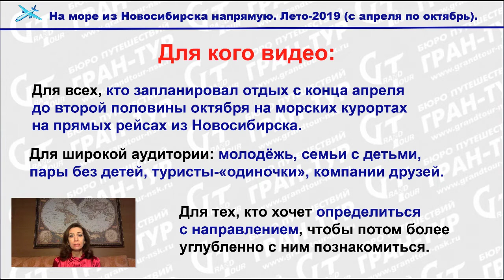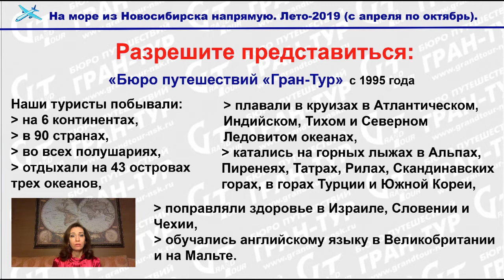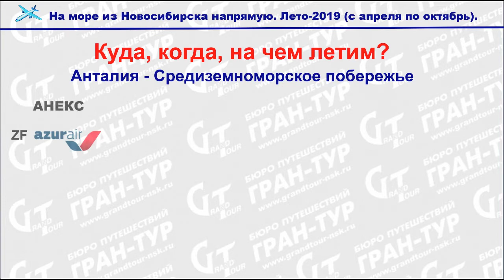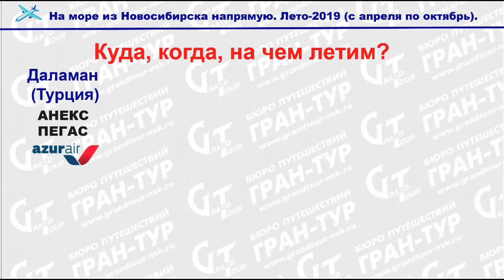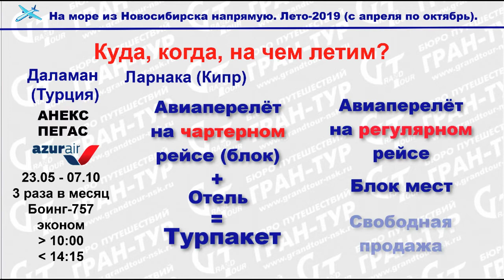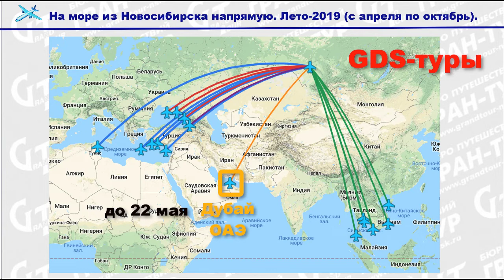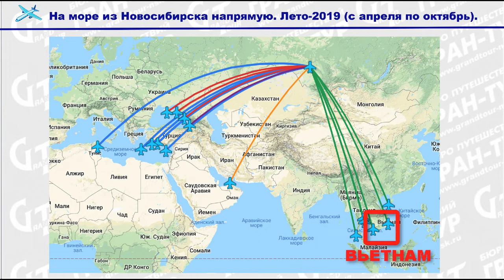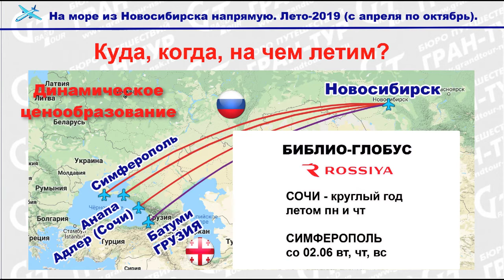ЛЕТО-2019: на море из Новосибирска напрямую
Лето-2019 - это не только 3 летних месяца. Обычно "Летним сезоном" называют почти в полгода, который охватывает период с конца апреля до конца октября.
Что нового ждет сибиряков, планирующих свой отпуск именно в это время? С какими туроператорами, на каких авиакомпаниях, с каким комфортом можно будет улететь к морю на прямых рейсах из Новосибирска?
Смотрите наше видео, и, заодно, узнаете, некоторые профессиональные туристические тонкости.